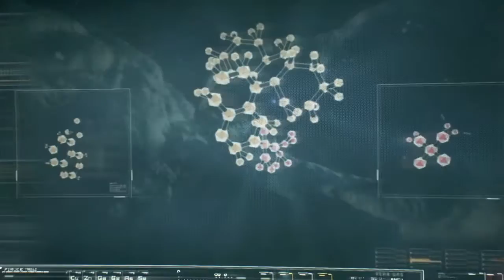Batman Arkham Knight Walkthrough Part 1